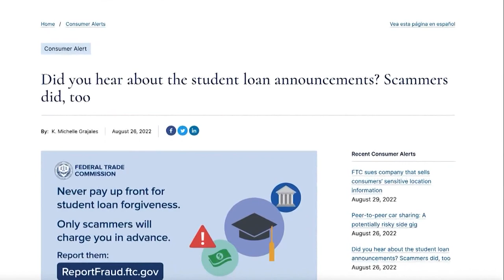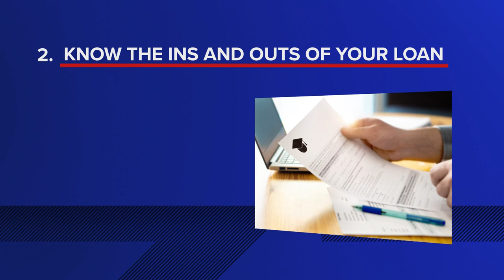Consumer Alert: Beware of student loan forgiveness scams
The Better Business Bureau has a warning about scammers baiting victims about student loan forgiveness.